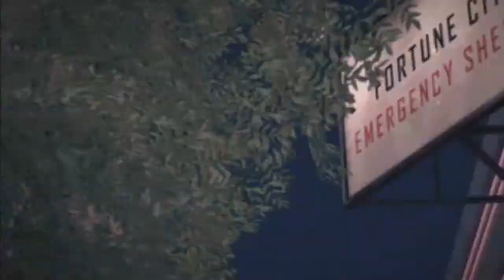DEAD RISING 2 GAMEPLAY OCASIONAL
Hola Chaval tu Like ayuda mucho pero mas ayuda que Comentes!!!